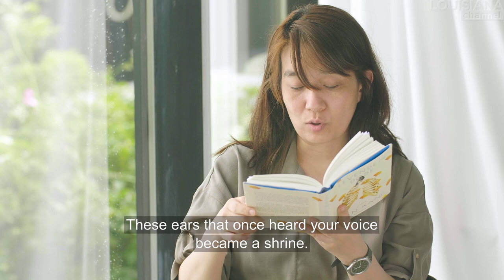Han Kang Interview: The Horror of Humanity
“I always move on with the strength of my writing.” In this powerful portrait, South Korean writer Han Kang – winner of the 2016 Man Booker International Prize – reveals the story of how she became an author, and how writing helps her pierce her distrust in human beings.

Han explains how she has always found it overwhelming to look at human beings: “All the things human beings have committed throughout history and throughout the world… When we are confronted by the horror of humanity, we have to question ourselves.” For her, this is a constant inner struggle: “Because I want to embrace this world, and embrace life, but certainly there are points where we cannot…” In connection to this, Han talks about the massacre in Gwangju, South Korea in 1980 – the Gwangju Uprising. Han and her family had just left Gwangju, and the incident sparked a long period with an overwhelming sense of survivor’s guilt: “It was the feeling that some people were hurt instead of us.” That feeling of remorse stayed with Han, who “grew up with this memory that I experienced indirectly.” She never planned to write about it, but with time she felt the need to “penetrate this doubt about human beings through writing,” and so, she started writing ‘Human Acts’. At the end of the interview, you can experience Han reading from the novel.

Han Kang (b. 1970) is a South Korean author of novels, poetry, and short stories. In 2016, she won the Man Booker International Prize for fiction for ‘The Vegetarian’ (2007/2015). Other books include ‘Convalescence’ (2013), the poetry collection ‘I put the evening in the drawer’ (2013), ‘Human Acts’ (2014/2016), and the autobiography ‘The White Book’ (2016/2017). Han is also the recipient of the 25th Korean Novel Award (1999), Yi Sang Literary Prize (2005), and the Korean Literature Novel Award (2013), among others. In 2018, she became the fifth writer chosen to contribute to the Future Library project.

Han Kang was interviewed by Christian Lund in May 2019 at the Louisiana Museum of Modern Art in Humlebæk, Denmark.